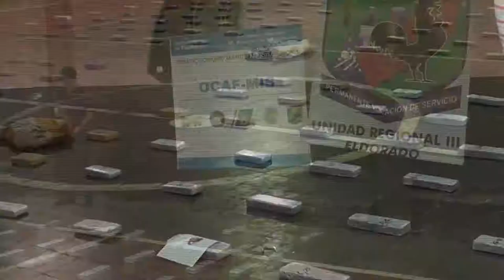Colonia Mado – Eldorado: tras un allanamiento decomisaron cerca de 500 kg de marihuana